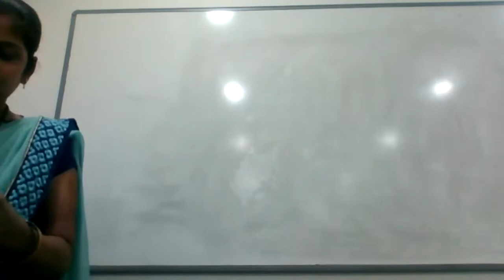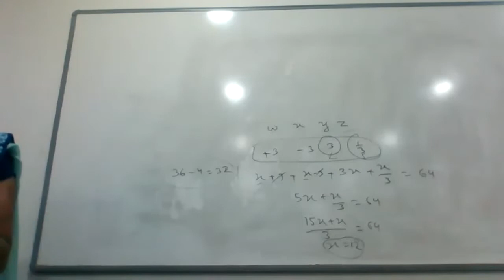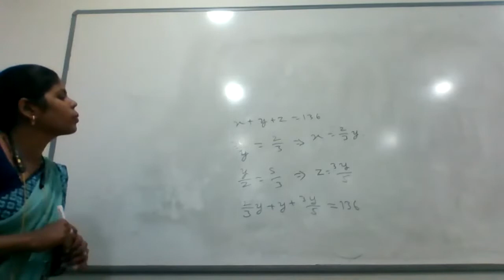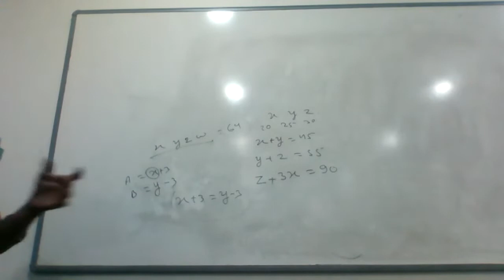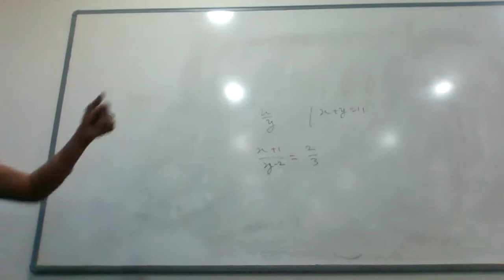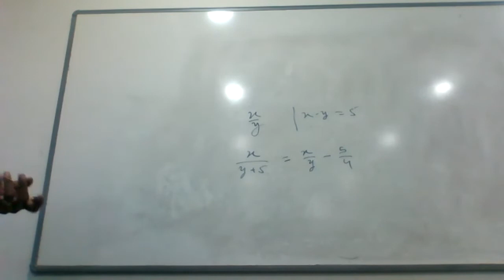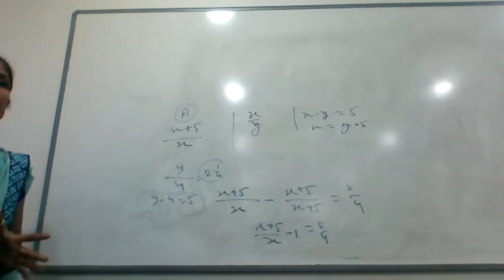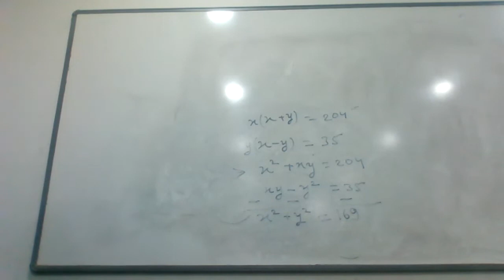BCOM 2ND SEM AKU, MATHEMATICS ADD ON (20/11/21)BY BHAVNA, CIMAGE COLLEGE PATNA.